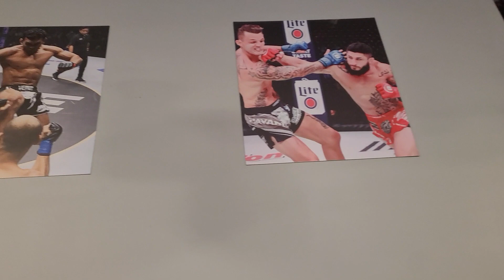CONOR MCGREGOR vs DUSTIN POIRIER, resuena en American Top Team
American Top Team es uno de los mejores gimnasios de artes marciales mixtas de los Estados Unidos, aquí se pulieron Jorge Masvidal, Dustin Poirier y muchos guerreros más que estarán pendientes a la UFC 264. Uno de esos guerreros es Gustavo Diaz Balart, quien ha entrenado con Poirier.